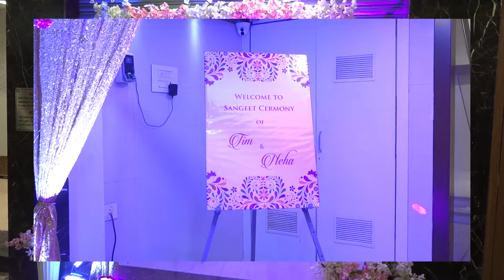Neha & Tim | Sangeet Traditional Video | Moments By RJ